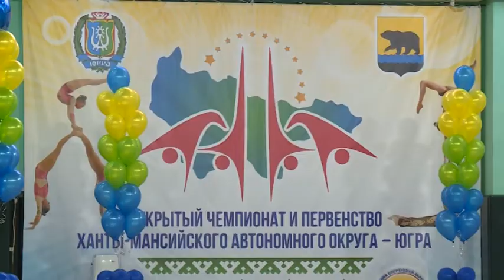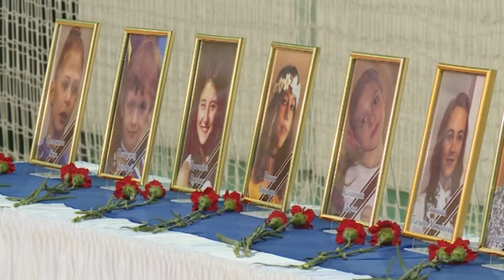В субботу и воскресенье в "Жемчужине Югры" пройдет чемпионат ХМАО по акробатике